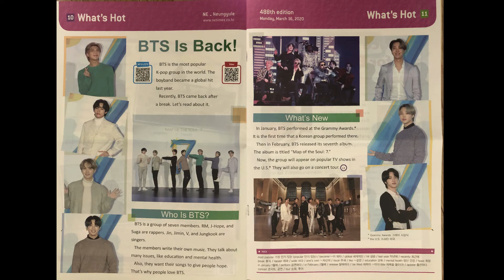쉽다영어토픽70 "BTS is Back!"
가장 간단하고 가장 쉽지만 상당히 시사적인 토픽시리즈
RECORDED by 11 years
영문기사 by NE_Times KID